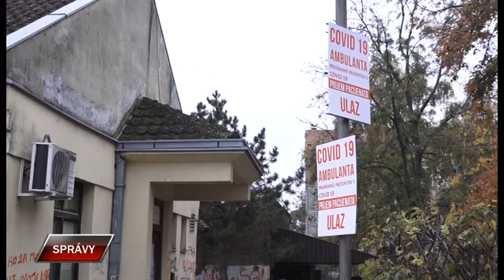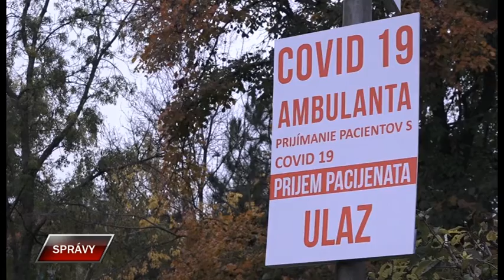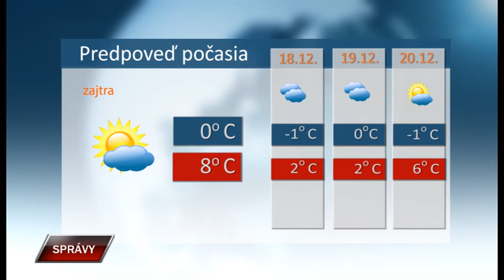Spravy 16 12 2020